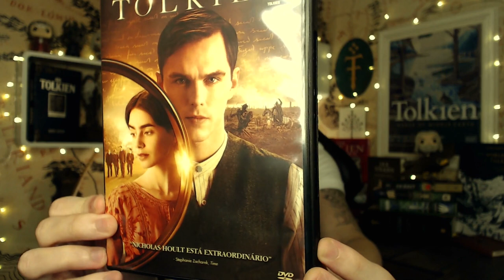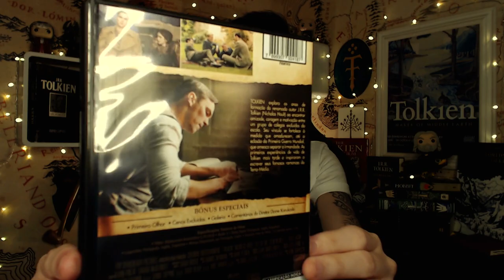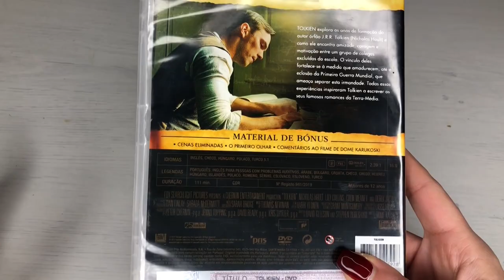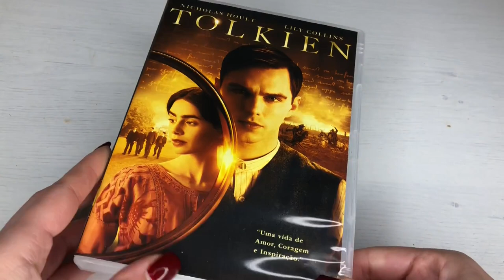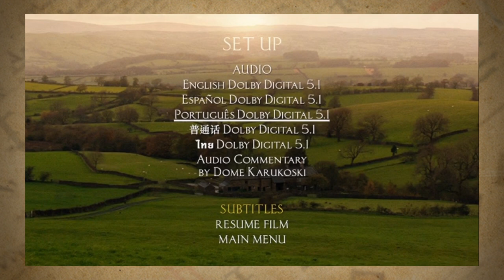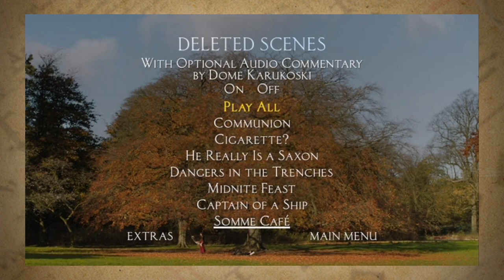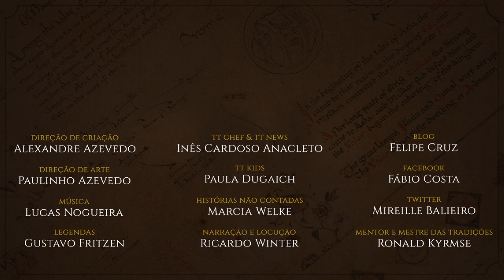Resenha DVD do filme TOLKIEN (2019) | TT 514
O filme TOLKIEN que estreou em 2019 nos cinemas, finalmente ganha sua versão home em DVD e Blu-ray. Vamos conferir todos os extras que esta mídia oferece em suas versões brasileira e portuguesa. O filme protagonizado por Nicholas Hoult e Lily Collins ganhou cenas extras, comentários em áudio do diretor e outros adendos.

APRESENTAÇÃO
Cesar Machado

CONFIRA TAMBÉM!

*TRILHA SONORA*

TAGS E HASHTAGS:

Tolkien, Movie, Filme, Tolkien Talk, DVD, Nicholas Hoult, Lily Collins